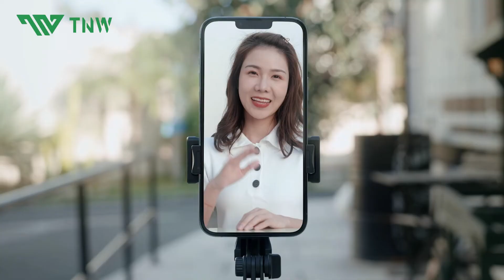TNW Mini Selfie Stick Tongsis Bluetooth Tripod LED Fill Light TONGSIS 3 IN 1 Wireless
TONGSIS 3 IN 1 Wireless